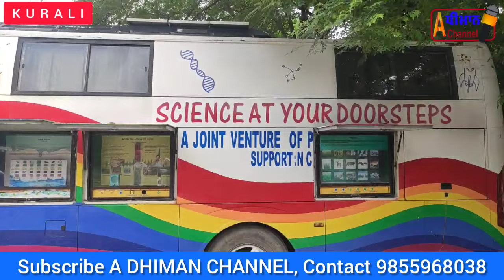ਕੰਨਿਆ ਸਕੂਲ ਕੁਰਾਲੀ ਵਿਖੇ ਬੱਚਿਆਂ ਨੂੰ ਜਾਣਕਾਰੀ ਦੇਣ ਲਈ ਵਿਗਿਆਨ ਪ੍ਰਦਰਸ਼ਨੀ ਲਗਾਈ ਗਈ।